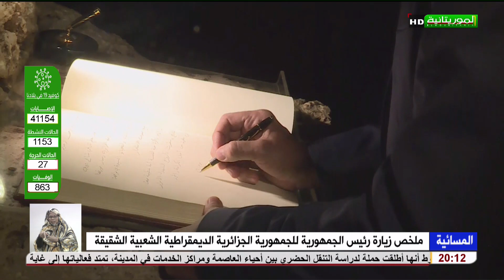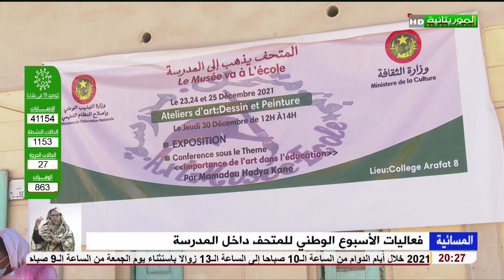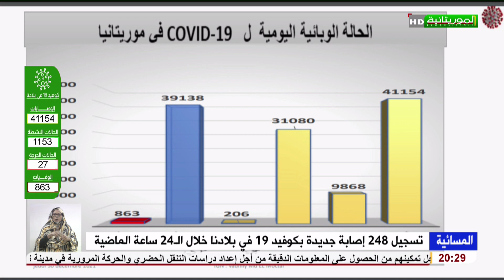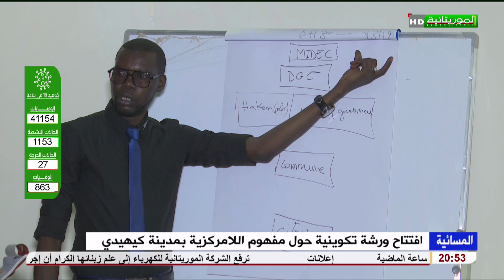المسائية لقناة الموريتانية 30-12-2021